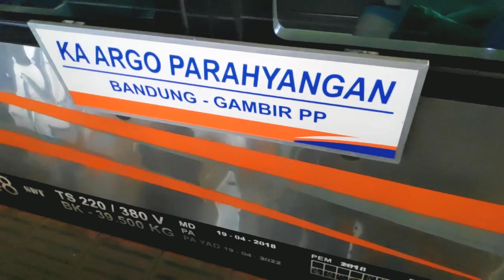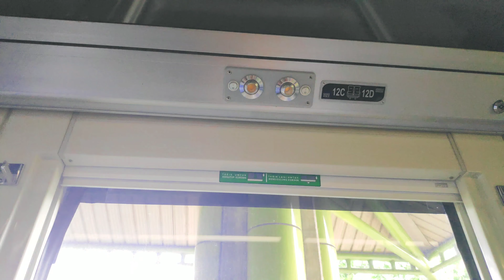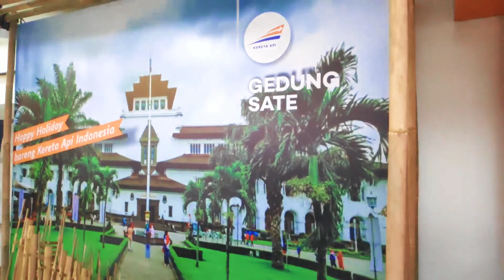MALAM PERTAMA DI RUMAH NENEK (;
Honeymoon di rumah nenek (: